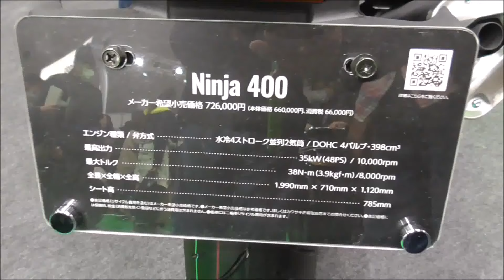カワサキ ニンジャ400 2022 水冷4ストローク並列2気筒/DOHC 4バルブ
カラーはメタリックマットトワイライトブルー×メタリックグラファイトグレー。細部徹底撮影レポート動画です。東京モーターサイクルショー2022に先行してインテックス大阪で開催された大阪モーターサイクルショー2022から。